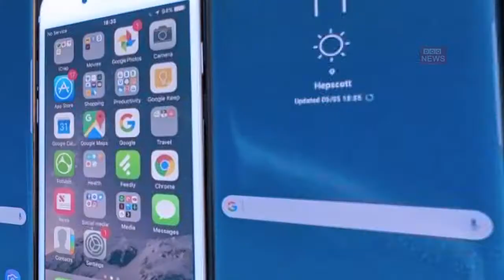Apple iPhone 8 Shape Change (Different Versions)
Apple iPhone 8 Shape Change (Different Versions) In 2017